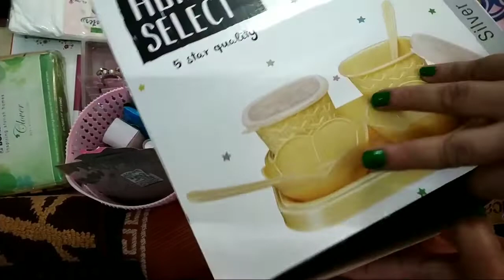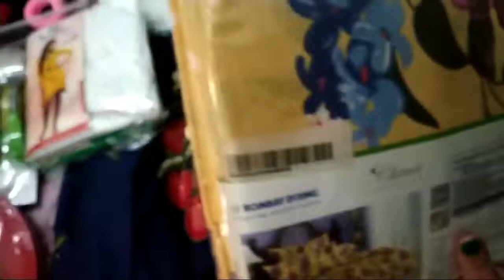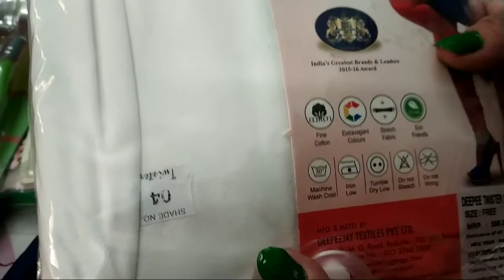My Diwali shopping vlog what I bought must watch